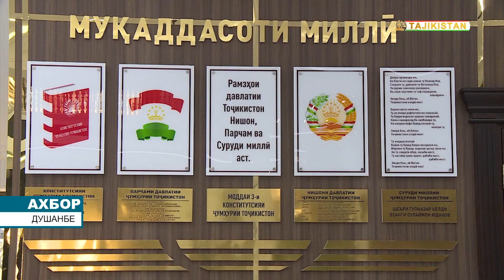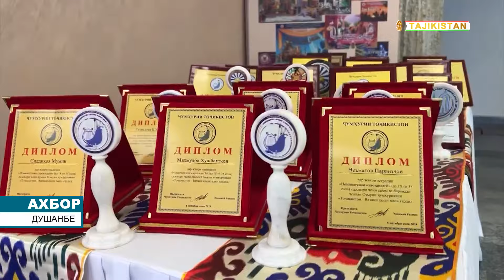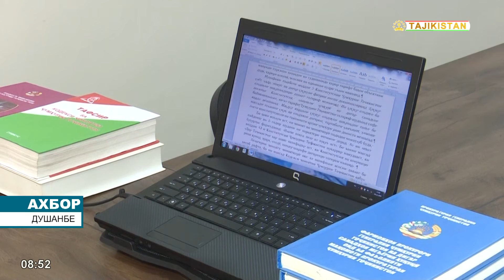Ахбори Тоҷикистон 06 12 2024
Дар ноҳияи И.Сомонӣ ифтитоҳи бинои кумитаи андоз.Ифтитоҳи бинои суди олии Ҷ.Т.Дар Н.Сино ифтитоҳи бинои пракратура.Ифтитоҳи бинои флармонияи давлатии Тоҷикистон.